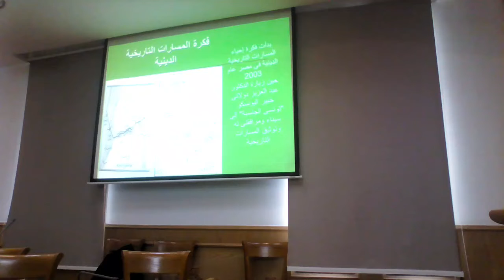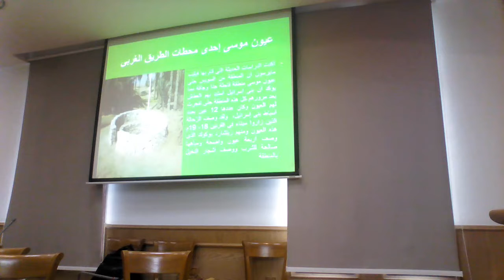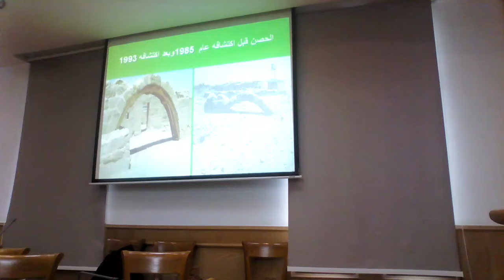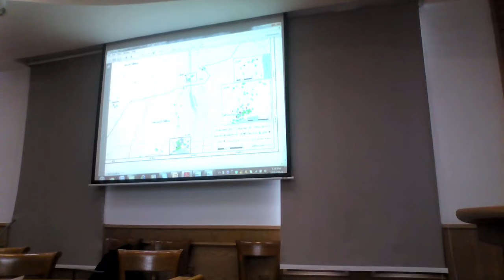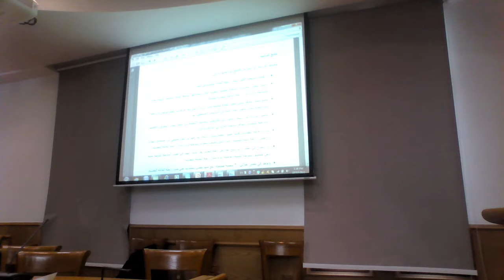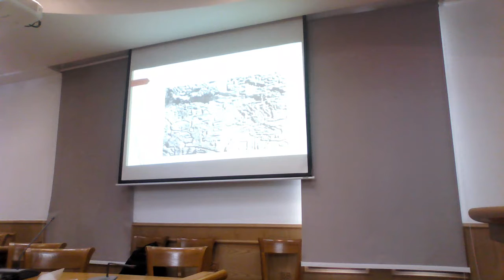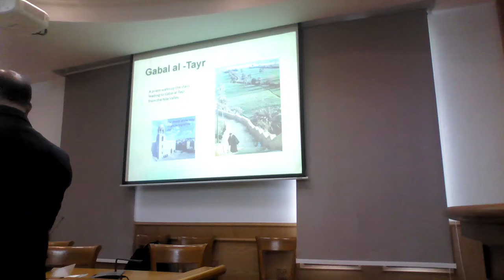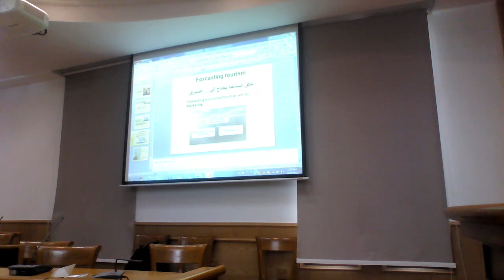ندوة محطات زيارة العائلة المقدسة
ندوة "محطــات زيـارة العائلــة المقدســة" .. غدا الأربعاء
تحت رعاية الدكتورة نيفين الكيلانى وزيرة الثقافة؛ يعقد المجلس الأعلى للثقافة بأمانة الدكتور هشام عزمي؛ ندوة "محطــات زيـارة العائلــة المقدســة"، والتي تنظمها لجنة التاريخ والآثار بالمجلس برئاسة الدكتورة علا العجيزي بالتعاون مع معهد الدراسات القبطية بالكاتدرائية المرقسية وعميده الدكتور إسحاق عجبان، وذلك في تمام الساعة الثانية عشرة ظهرًا غدا الأربعاء الموافق 12 أكتوبر الحالي بقاعة المجلس الأعلى للثقافة.
ويدير الندوة: الدكتورة علا العجيزى أستاذة اللعة المصرية القديمة بكلية الآثار ومقررة اللجنة، والدكتور جمال شقرة أستاذ التاريخ الحديث والمعاصر بجامعة عين شمس، ويشارك بها كل من: الدكتور عزت قادوس ويتحدث حول:"الآثار اليونانية الرومانية فى طريق العائلة المقدسة فى إقليم المنيا"، والدكتور عبد الرحيم ريحان متكلما عن "مصر مقصدًا للحج المسيحى منذ القرن الرابع الميلادى"، والدكتور جمال عبد الرحيم حول موضوع "الآثار الإسلامية في محطات العائلة المقدسة"، والدكتور عدلى أنيس متحدثا عن  "المسار الجغرافى لزيارة العائلة المقدس"، والدكتورة مارى ميساك وتتكلم حول "محطات العائلة المقدسة والجذب السياحى "، والدكتورة هالة خلف وتناقش "سيناء المكان والمكانة".
وتطبق الإجراءات الاحترازية للوقاية من فيروس كورونا.